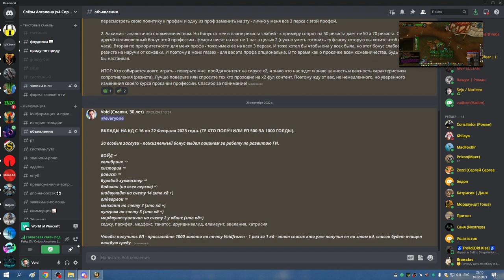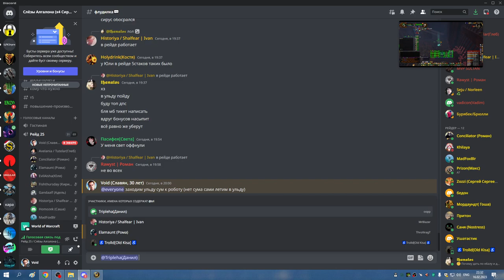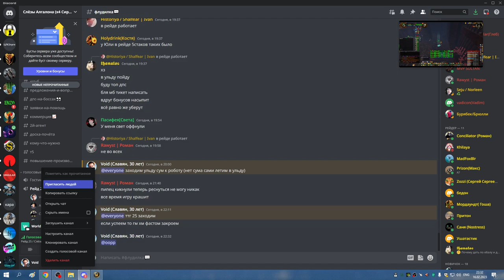ТТГ 25 РПАЛ ХПАЛ 16 02 23